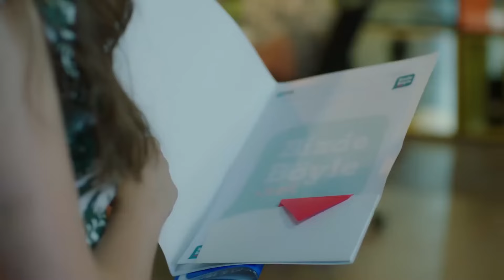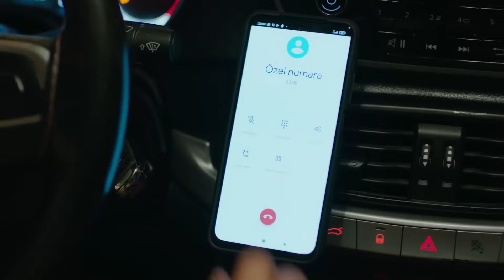Cemre Baysel İzleme Perilerim Gelmiştir | Baht Oyunu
Ay Bu Çocuk Aşık Banaa

Bora ofiste Ada'yı azarlayarak sevgili olduklarına dikkat geçtirmemeye çalışır.

Yapım: ARC Film
Yapımcı: Fatih Enes Ömeroğlu
Yönetmen: Serdar Gözelekli
Senaryo: Erkan Birgören, Tuna Kıygı, Fatih Enes Ömeroğlu